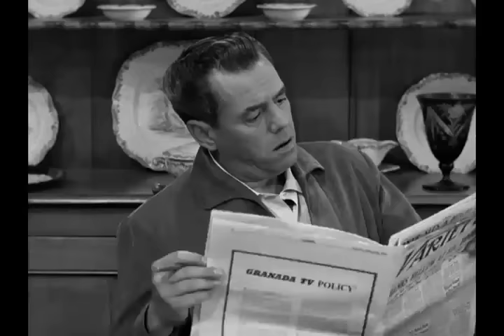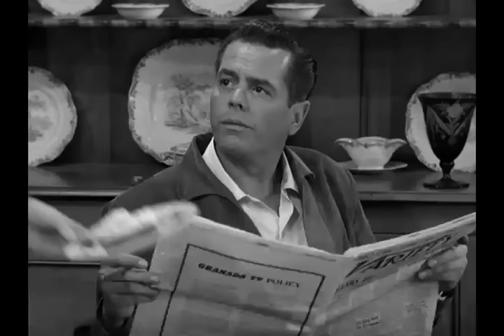I Love Lucy | Lucy decides she must re-enter the workforce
Lucy decides she must re-enter the workforce if she wants more spending money. Ethel stays behind to cook and clean for the Ricardos, and Lucy finds out how much has changed in the employment departments.

I Love Lucy is an American television sitcom starring Lucille Ball, Desi Arnaz, Vivian Vance, and William Frawley. The black-and-white series originally ran from October 15, 1951, to May 6, 1957, on CBS. All 180 episodes aired on Mondays.

In total 180 episodes of I Love Lucy were produced, plus a pilot episode. The pilot, which was not made for broadcast and did not air as part of the show's original run, is generally not counted as one of the episodes and therefore listed separately for reference. Following I Love Lucy, a further 13 one hour-long episodes were produced under the title of The Lucille Ball-Desi Arnaz Show (later and more commonly known in syndication as The Lucy–Desi Comedy Hour) with the same cast and later packaged as seasons 7, 8 & 9 under the I Love Lucy series.